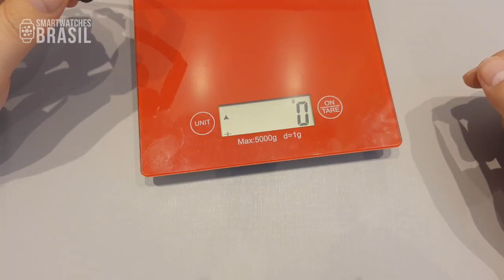Comparativo: Amazift GTS vs Amazfit GTR - Qual smartwatch é o mais top e completo? Qual escolher?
COMPRE SEU GTS NO ALIEXPRESS (vendedor oficial)
COMPRE SEU GTS NA AMAZON BRASIL

COMPRE SEU GTR NO ALIEXPRESS (vendedor oficial)
COMPRE SEU GTR NO BRASIL

GTR DE 42MM (COMPRE NO BRASIL)

O Amazfit GTS usa uma tela de alta resolução de primeira classe, cuja densidade de pixels é tão alta quanto 341 PPI e tem uma resolução de 348 por 442, trazendo uma nitidez sem precedentes nos detalhes.

Além disso, a tela AMOLED personalizada de 1,65 polegadas leva a finura da tela colorida a um nível totalmente novo.

O espectro de cores 100% NTSC e a saturação de cores ultra alta tornam a tela super realista, enquanto uma lente de vidro 2.5D brilhante e transparente torna cada tela tão impressionante como se você a estivesse vendo pela primeira vez.

Modular Information Watch Face.
As informações principais são exibidas centralmente, com foco no que mais importa para você. Exceto pelo horário no canto superior esquerdo, existem cinco módulos de conteúdo de exibição (widgets) que podem ser personalizados.

Na área central, você pode exibir clima, batimentos cardíacos ou lembrete; nas áreas inferiores, você pode alternar para cronômetro, despertador, indicador de bateria ou qualquer outra das 16 opções disponíveis.

Modular Analog Watch Face.
Você pode se concentrar no ponteiro da hora central. Existem sete módulos de conteúdo de exibição personalizáveis (widgets) para escolher entre 17 opções, para que você possa visualizar outros dados em tempo real.

Corpo de relógio de metal colorido e fino. 6 cores atraentes para escolher.
Uma transição suave do vidro curvo 2.5D para o corpo do relógio de metal reduz a espessura para 9,4 mm, o que o torna fino e delicado.

O tamanho compacto da liga de alumínio da aeronave também ajuda a controlar o peso do corpo do relógio, que é tão leve quanto 24,8 g, mas também forte e robusto.

Além disso, existem 6 cores vigorosas e elegantes para escolher, para que ele se adapte a qualquer gosto ou situação.

Resistência à água de 5 ATM e rastreamento profissional de natação.
Resistente à água a uma profundidade de 50 metros, o Amazfit GTS também suporta vários cenários de natação.

O relógio pode reconhecer automaticamente sua posição de natação e gravar dados como consumo de SWOLF, ritmo ou calorias e permite uma análise precisa dos dados sempre que nadar.

12 modos de exercício convencionais.
O Amazfit GTS suporta 12 modos de exercício convencionais, que rastreiam com precisão suas atividades esportivas. Existem também vários sensores profissionais que registram os dados físicos por completo e executam análises científicas sobre eles para aprimorar sua capacidade de exercício.

Resistência da Bateria de até 14 dias.
O Amazfit GTS combina software e hardware para otimizar profundamente o consumo de energia do sistema e dos componentes, a fim de proporcionar uma resistência duradoura de 14 dias, mantendo um corpo fino do relógio, o que permite evitar cobranças frequentes.

O relógio pode funcionar continuamente por 1 mês e meio no Modo Básico de Relógio, o suficiente para correr uma maratona ou uma corrida de resistência.